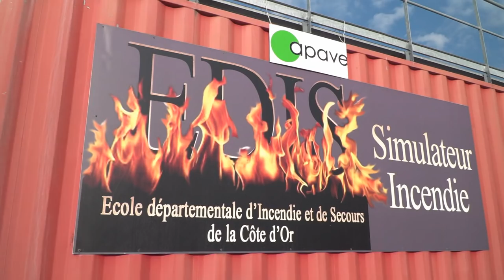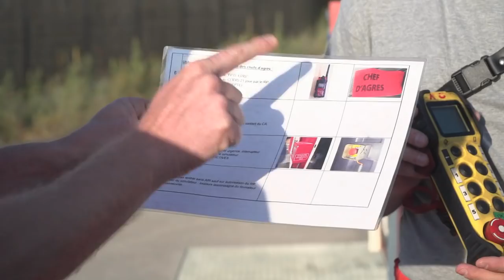Formation : Incendie - Centre de formation de Dijon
Grâce à son partenariat avec l'École départementale d"Incendie et de Secours de la Côte-d'Or, Apave propose une formation incendie pragmatique et innovante. Découvrez la demi-journée de stage "Initiation et mise en situation face à un incendie" conçue par le Groupe Apave en collaboration avec les sapeurs-pompiers pour les laboratoires URGO.